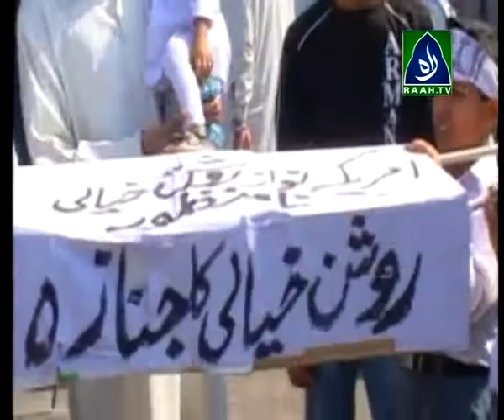students rally 28-02-06(part 1)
studentsrally 28-02-06